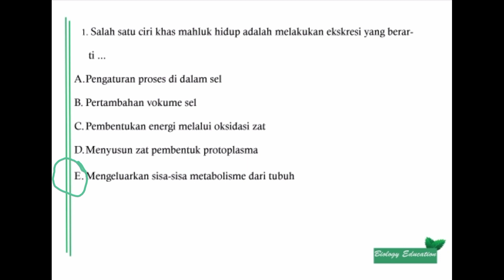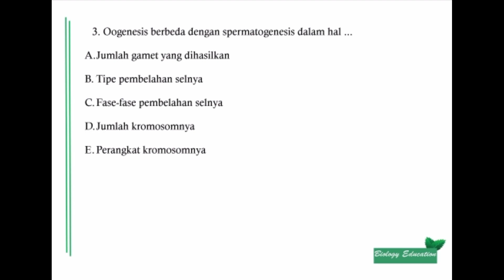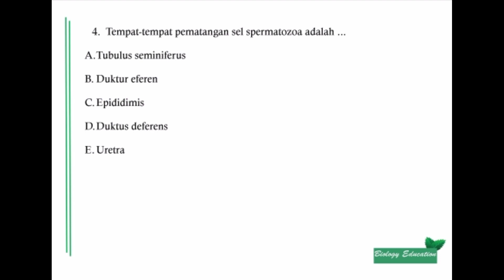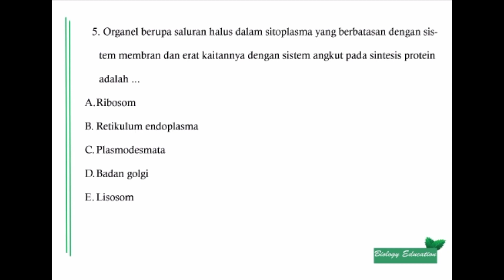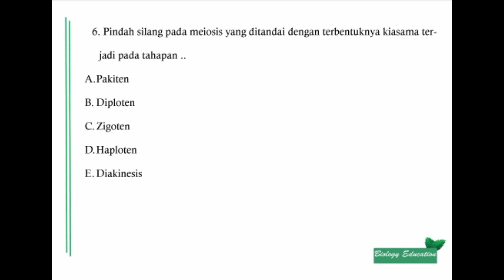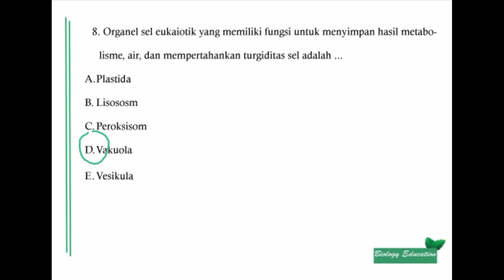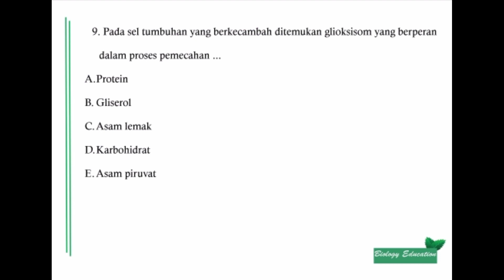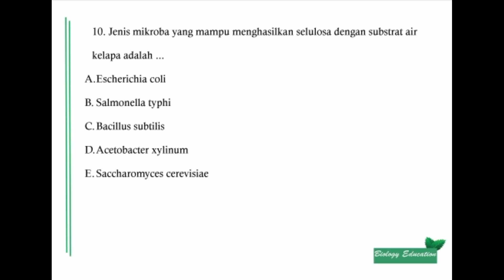LATIHAN SOAL UTBK 2022 PART 1 (BUKU WANGSIT 2022)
Latihan soal UTBK part 1
Soal-soal latihan ini berdasarkan buku wangsit 2022